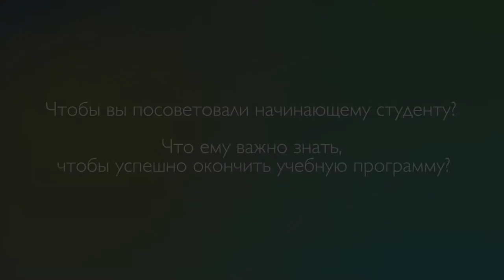2_7 Иван Русин Чтобы вы посоветовали начинающему студенту?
Иван Русин ректор Украинской евангельской теологической семинарии делится советами с начинающими студентами